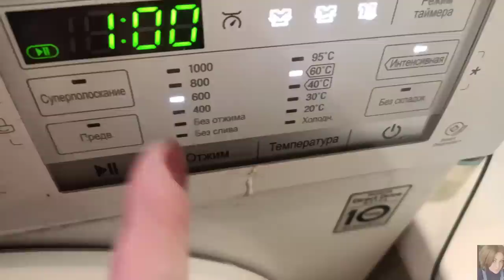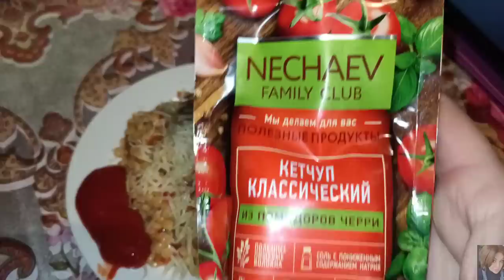❤️ FABERLIC ОПЫТЫ 😁 ТЕСТИРУЮ НОВИНКИ 4 КАТАЛОГА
ВСЕМ ПРИВЕТ!!!
В этом видео вместе с вами протестируем новинки 4 каталога фаберлик. Пятновыводитель гринли, освежители гринли, гель для интимной гигиены, паста с овощами, маска для нейтрализации желтизны волос, новая тушь фаберлик и многое другое!